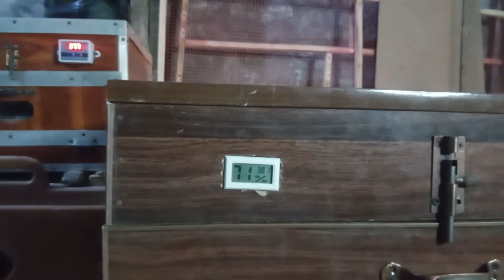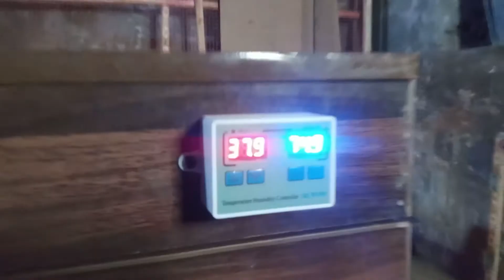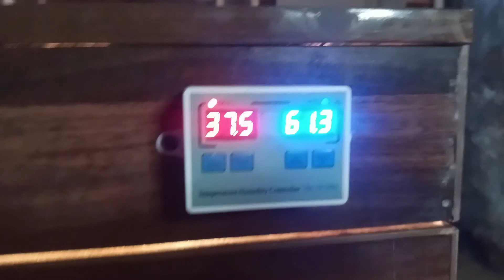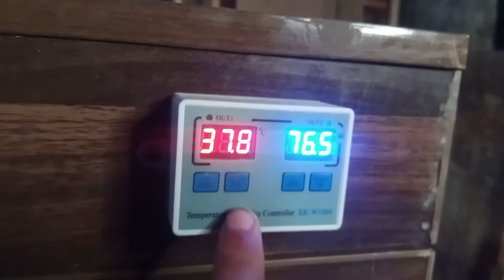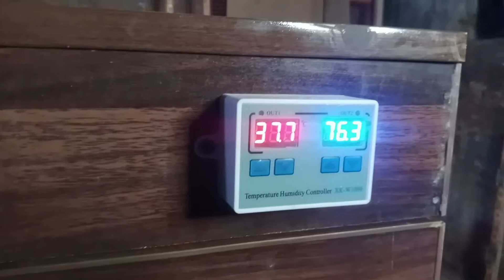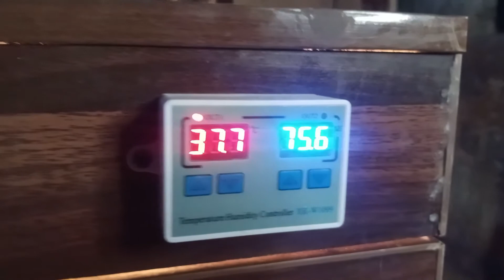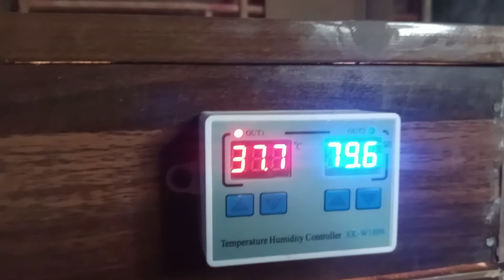500 eggs capacity incubator homemade Temperature plus Humidity Controller Install